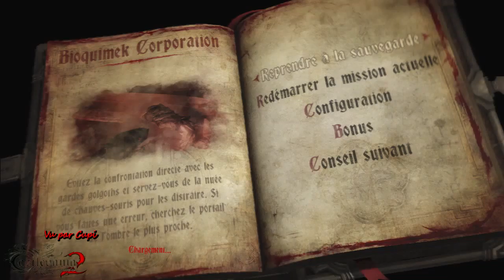Lords of Shadow 2 (Ps3) | FR | Let's Play | #02/15 Furtivite medicale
Walkthrough de Castlevania Lord of Shadow 2

Objectif ;